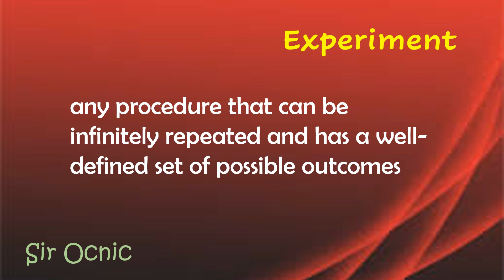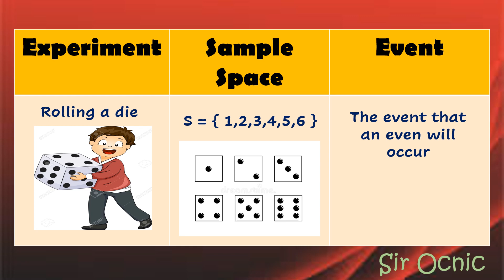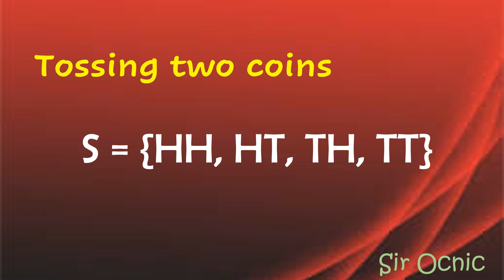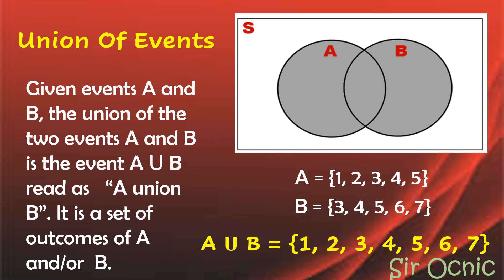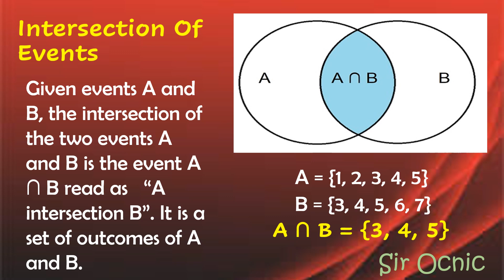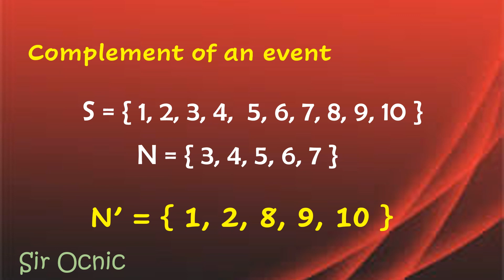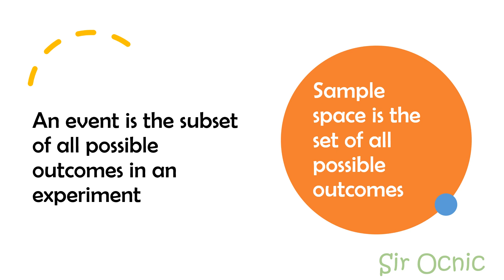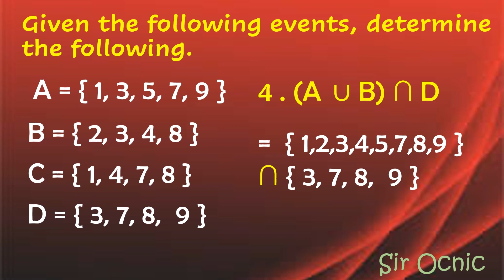G10Q3_9_PROBABILITY I Math 10 l Sir Ocnic l